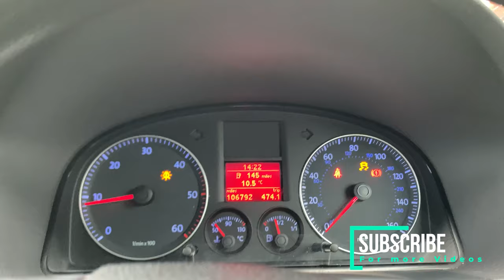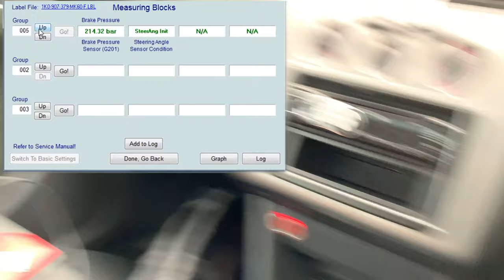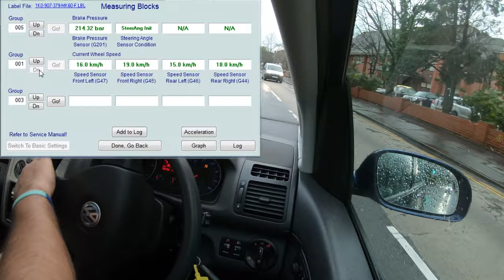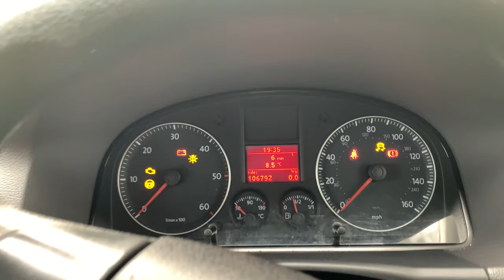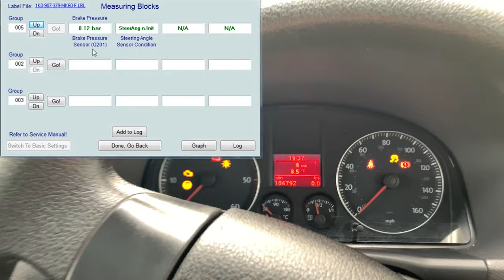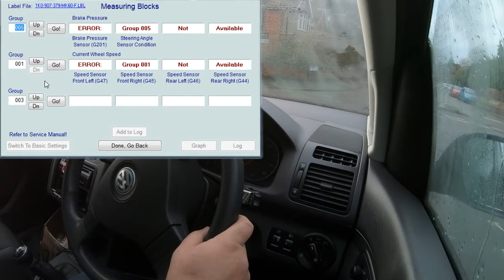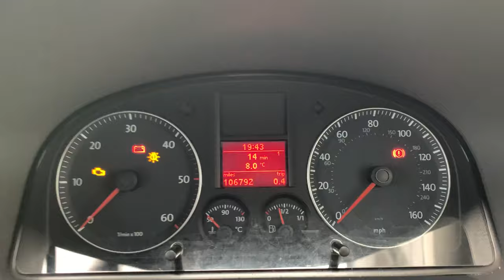VW Touran ESP LIGHT ALWAYS ON | Brake Pressure Sensor Fault G201 01435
In this week video we have a VW Touran with ESP light on fault code 01435 Brake Pressure sensor fault, very common issue with this car, i believe they had a recall years ago. Inside the abs pump there is a brake pressure sensor that goes bad after a while and the ESP light remains constantly on. I take the most economic route to fix the issue using a second hand known good pump, very easy process that could've been easier if it wasn't for the brake line that was seized with the fitting.

I will be uploading videos here every week Thursday at 18:30 sharing my experiences working around cars on my driveway, exposing issues, auto repair, auto electric, oil changes, services, projects and more...

Cheers 👍

Did the video Help you ?